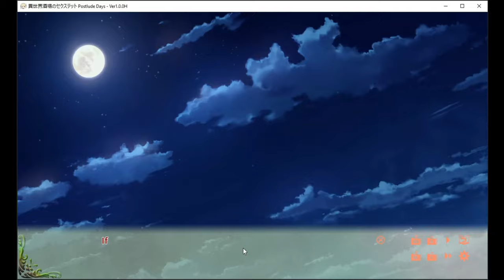Fantasy Tavern Sextet -Vol.3 Postlude Days- [PC] | Playthrough Part 11 The Bad Ending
Welcome back everyone! Today We Head Back Home to Activate a portal back to My original word as I say Goodbye to all of These Girls that help me but then something happens! Make sure to SMASH that like button below as well! Stick around for more content!

Social Media!